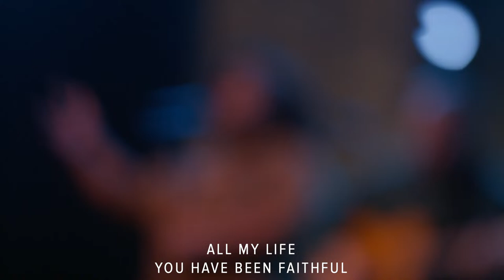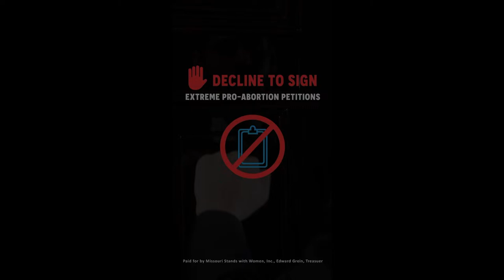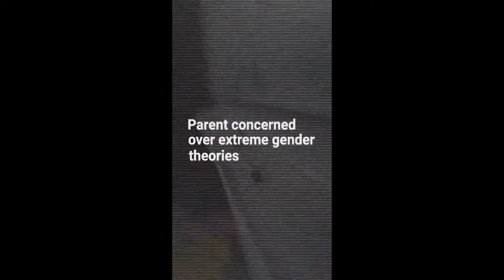Reconciliation | Steve McKinney | March 17.2024